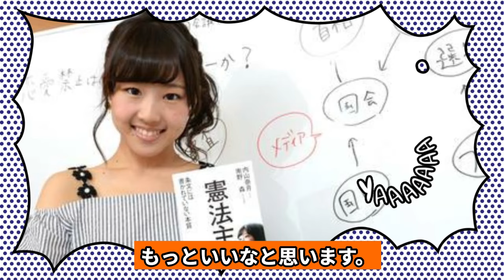内山奈月の衝撃現在に驚きを隠せない…！日本国憲法を暗唱できる元AKB48メンバーが大手企業で無双状態…！！『遠回り』と判断してグループを抜けた理由、衝撃の年収に言葉を失う【アイドル】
AKB48の14期生として

活躍していた内山奈月さん。

日本国憲法全文の暗唱が特技とし

「憲法アイドル」として有名だった内山さんは

アイドル活動と並行して

慶大経済学部で勉学に励み

2014年には、初著書

「憲法主義　条文には書かれていない本質」を

出版するなど博識な人です。

そんな内山奈月さん、

2016年2月に、グループを卒業されていますが

現在はどのように過ごされているのでしょうか。

今回は内山奈月さんが

どんな人物だったのか振り返りながら

現在の生活について調査してみました。